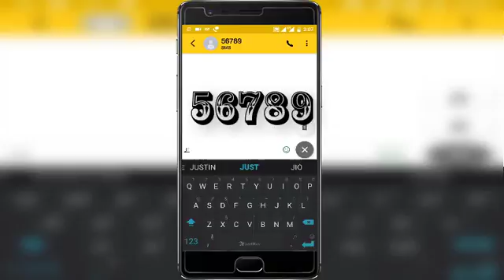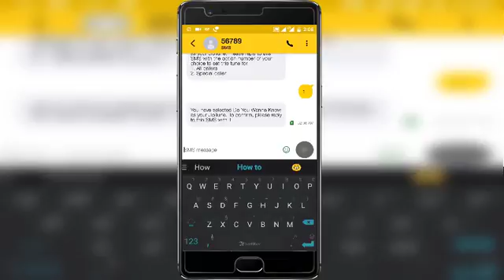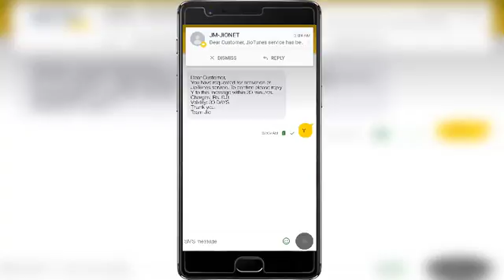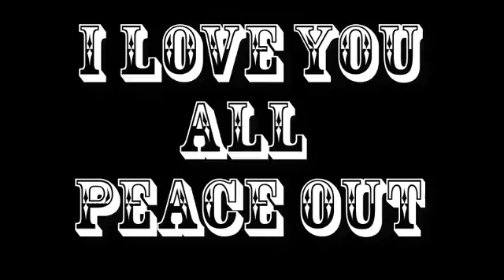How To Get Caller Tunes On JIO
● ● ● ● ● ● ● ● ♪♫ Artists' Links ♫♪ ● ● ● ● ● ● ● ●